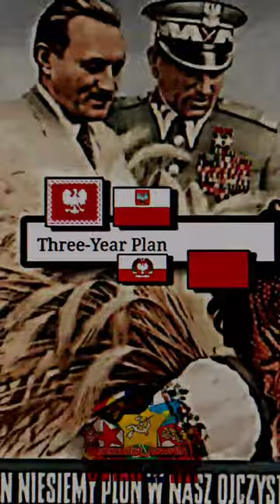Comrade Bolesław Bierut